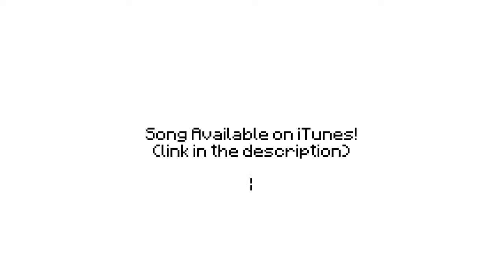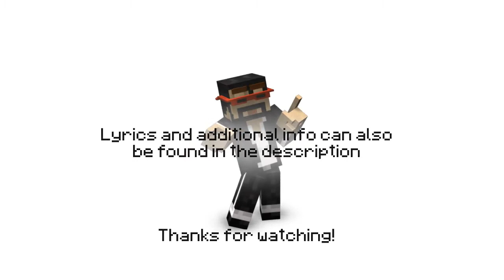"Revenge" - A Minecraft Parody of Usher's DJ Got Us Fallin' in Love - Crafted Using Noteblocks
Made by CaptainSparklez.